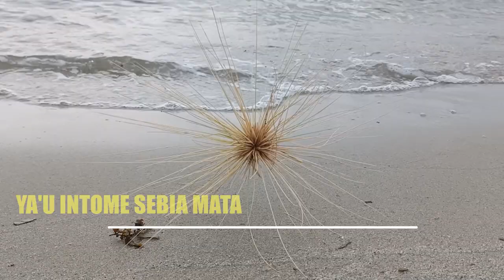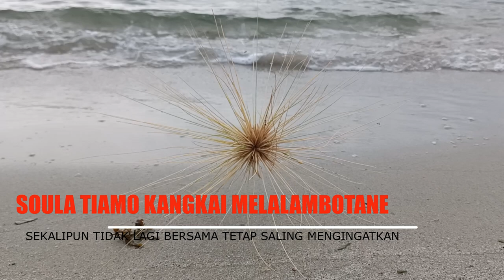Teks Lagu TIALO POLAMBOTANE /// Lagu TIALO Menggugah Perasaan.